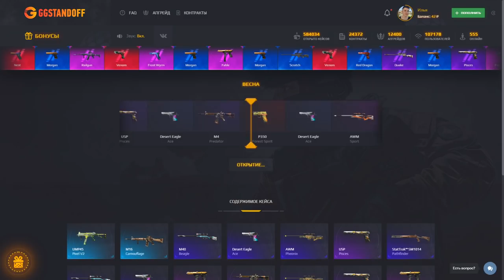ПЛЕМЯННИК НЕ ОЖИДАЛ ТАКОЙ ПРОКАЧКИ ИНВЕНТАРЯ В STANDOFF 2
KentStand2211 (КОД НА БАРАБАН)
Kent25 (+25% К ПОПОЛНЕНИЮ)